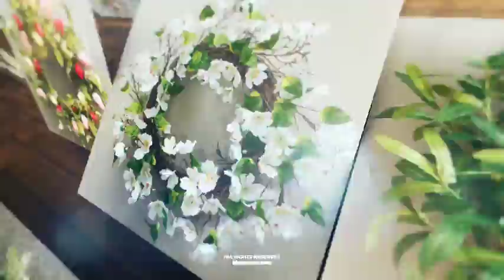2018 Spring & Summer wreath BLOOMEVER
2018 Spring & Summer Wreaths | Your Wreath Vendor in China.

About Bloomever:
BLOOMEVER is a manufacturer and trading company in China, we focused on Floral Accent & Seasonal Decor product, like artificial flowers, wreaths, garlands and picks for everyday and holiday decorations.

When it comes to the holiday decorations for your business, you can get the latest and most awesome from Bloomever. For spring, or year-round, you’ll always be right on the trend with your seasonal decorations.